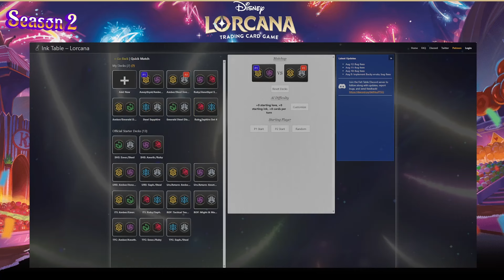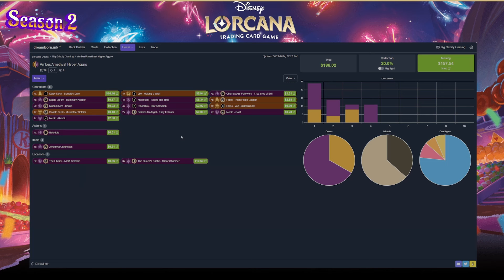Amber/Amethyst "Hyper Aggro" Set 5 - Disney Lorcana META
My take on what will be one of the more popular aggro decks going into your local meta in set 5.